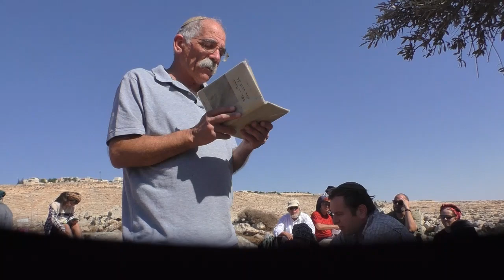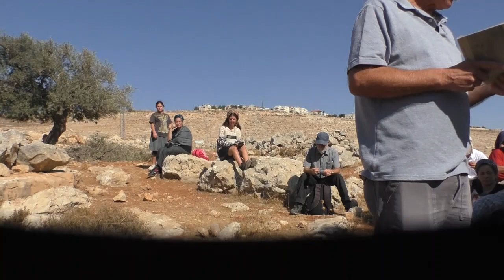19316בית ספר שדה עפרה-י' מרחשון תשפ"ג - "ושבו בנים לגבולם"-טיול לקובור בני-ישראל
19316בית ספר שדה עפרה-י' מרחשון תשפ"ג - "ושבו בנים לגבולם"-טיול לקובור בני-ישראל . בהדרכת   ז'אבו   ארליך       הפקה- לשם שמים